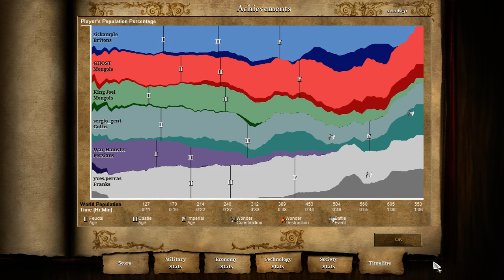AOE 2 Online Gameplay 2016 03 09 2246 28